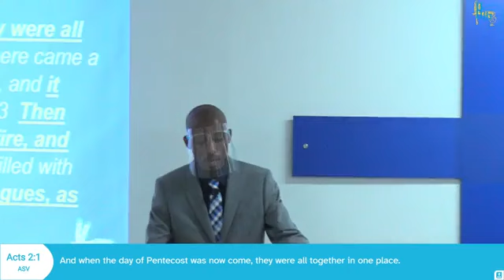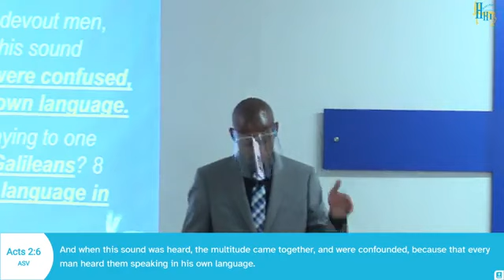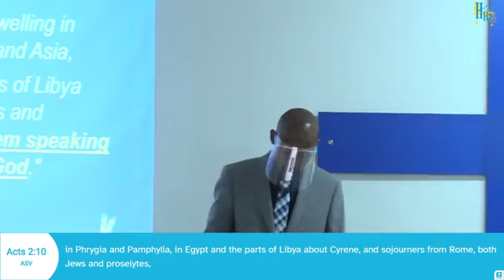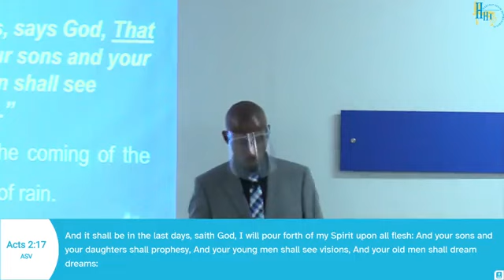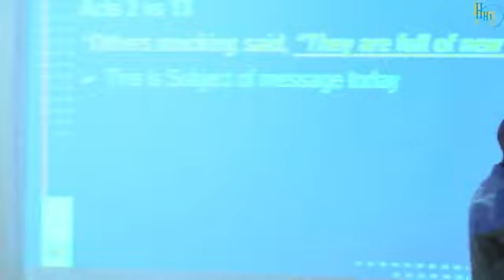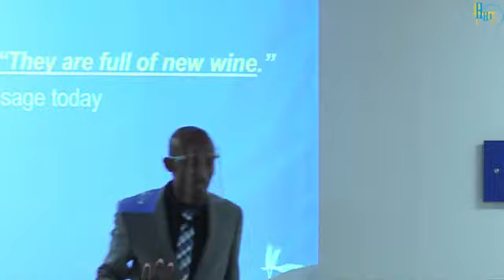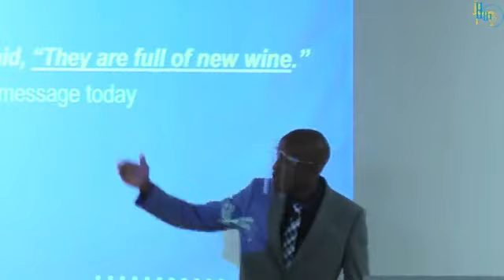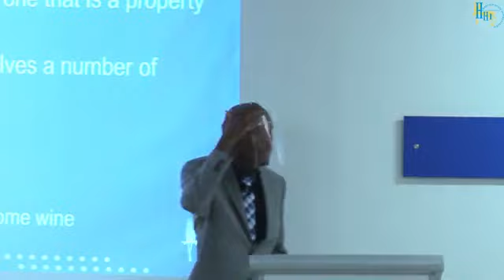Pastor B Mpofu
The Ministry of the Holy Spirit